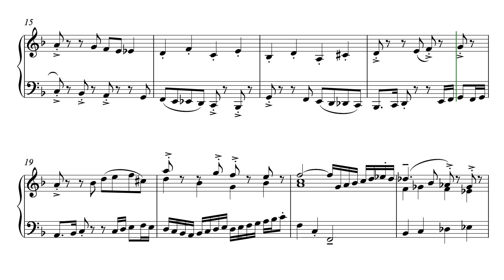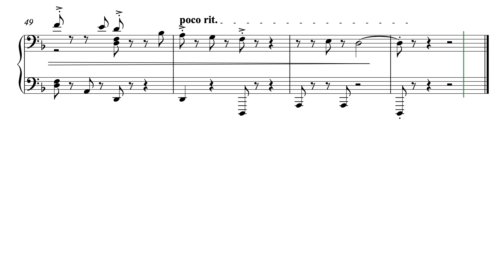Invention in D Minor - from The Ill-tempered Klavier: 24 Preludes and Inventions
Invention in D Minor